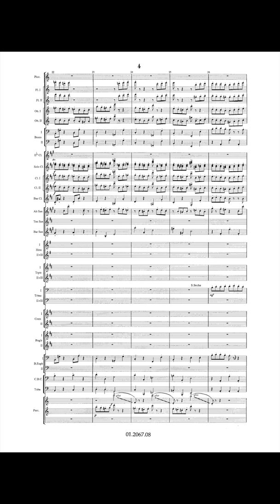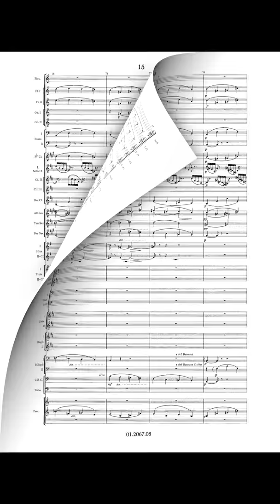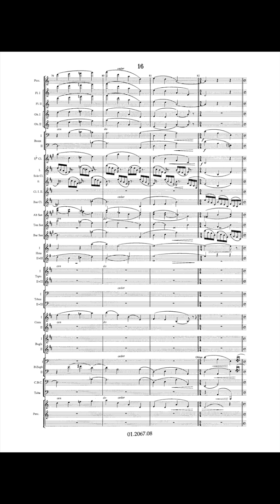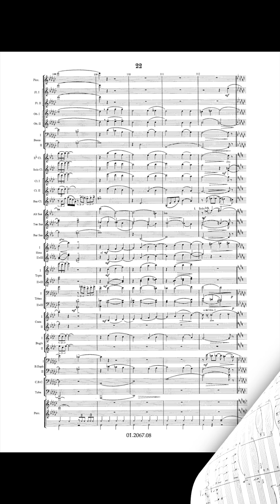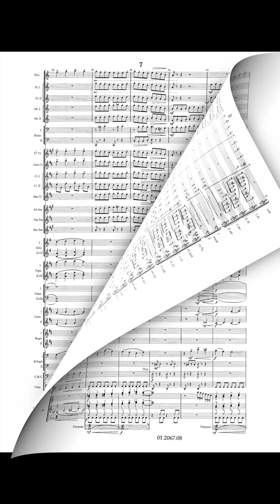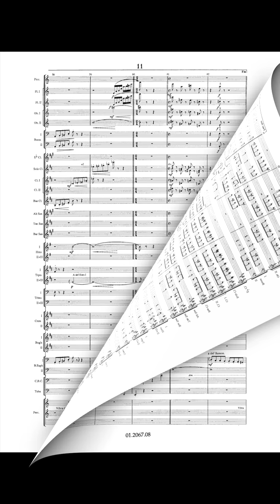Highway Rhapsody - Mickey Nicolas/Arr. Désiré Dondeyne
With 'Listening to Paris' we had discovered the talent of Mickey Nicolas, assistant conductor at and arranger for the famous Paris Cabaret 'Le Lido'. Here is a new composition for medium grade bands which evokes some impressions of the hectic traffic on the French motorways.